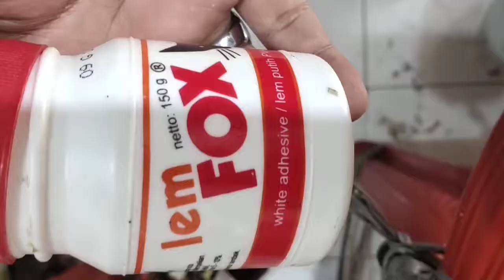Pure Abstract Painting On Canvas With Scrape Technique || Real Texture – Theme : The Soul Dance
Sebuah dokumentasi pembuatan lukisan abstrak murni dengan teknik Cipratan dan center of interest atau pusat perhatian.

Theme : The Soul Dance
Acrylic painting on canvas (40×50 Cm)
Years : 2020
Artist : Rully Suy
Years : 2020

Tekan bel notifikasi untuk mengetahui jika ada video terbaru yang saya upload, share ke teman-teman kalian agar menjadi sebuah inspirasi untuk terus berkarya.

Terima kasih,
Salam seni dan budaya,
Salam Suy.